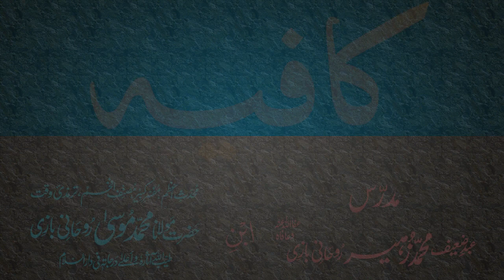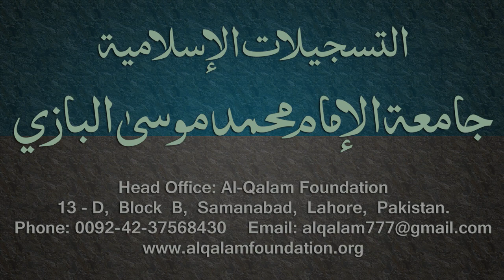Kafia Dars - 62 - Page - 046 - by Maulana Muhammad Zuhair Albazi - 11/04/2006